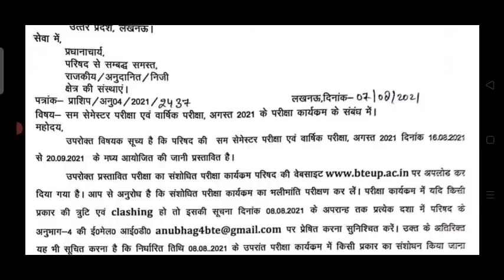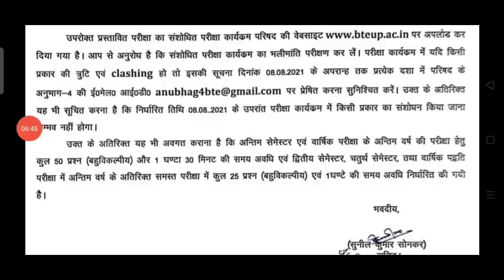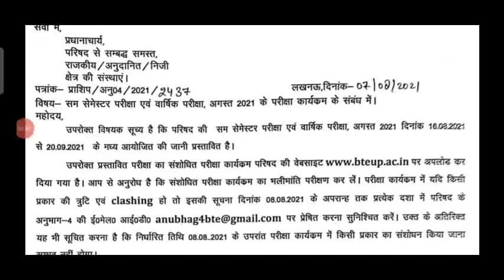New Time Table Of Even Semester|Up Polytechnic Even Semester Time Table